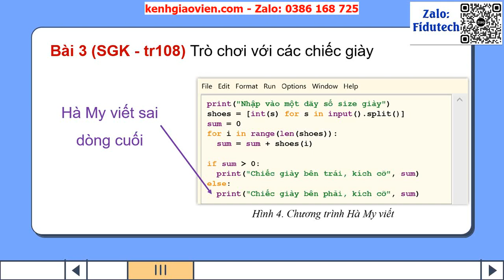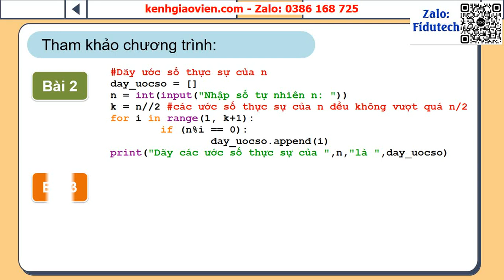Giáo án powerpoint chủ đề F - bài 15: Thực hành với dữ liệu kiểu...| GA điện tử Tin học 10 cánh diều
Phía trên là giáo án Powerpoint hay còn gọi là giáo án điện tử, giáo án trình chiếu chủ đề F - bài 15: Thực hành với dữ liệu kiểu danh sách | Sách tin học 10 cánh diều. Giáo án được làm với phong cách: hiện đại, đẹp mắt để tạo sự hứng thú cho học sinh.